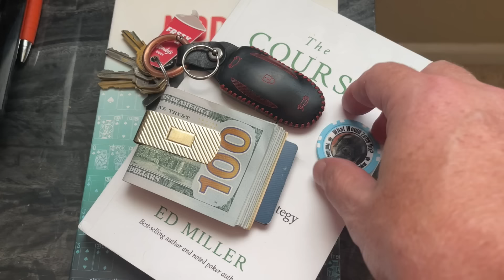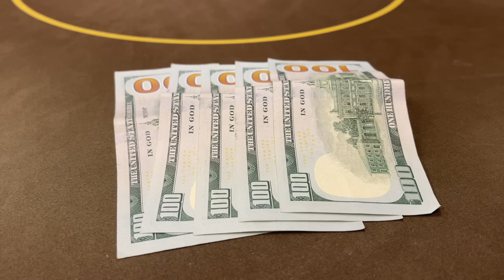Flopping Quads in a 3 Bet Pot, JJ again and again at Capitol Casino, poker vlog 67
Try PokerBros and use my link or Club and Referral#
PokerBros Club #21839
Referral #1328130
PokerBros is not a sponsor of or in any was involved with this promotional activity, nor does PokerBros endorse it.
PokerBros is an online social gaming platform and does not provide any real money service.

Look for Magic Doug, lately been playing the smaller Multi Table Tournaments.